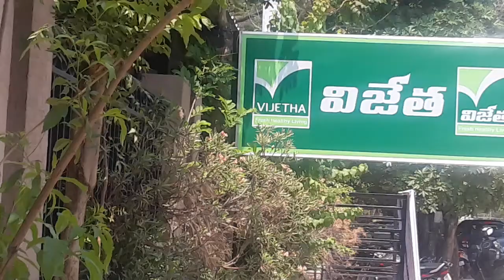Drainage Desilted in Miyapur for GHMC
Drainage from SMR Vinay to HDFC Miyapur desilted for GHMC